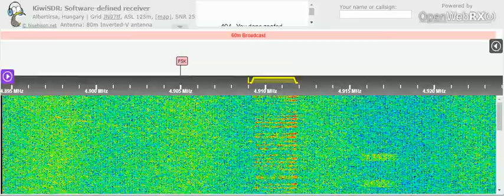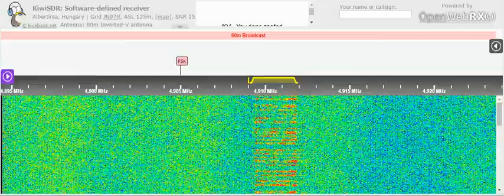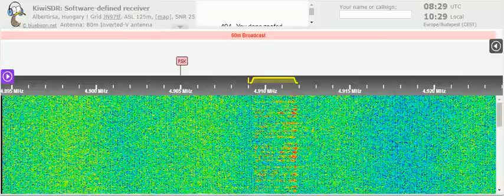21 05 2021 Number station E11 Oblique in English to Eu 0827 on 4909 unknown tx site in USB